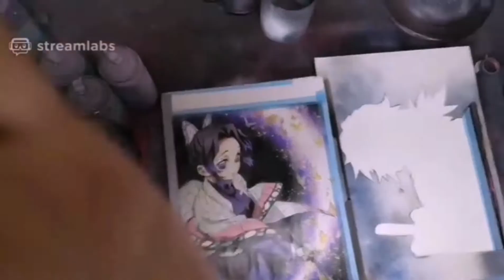鬼滅、胡蝶しのぶ＆冨岡義勇をスプレーアートでかいてみた！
この2人、1枚にかきたかったのよ！！やっとかけました！！！

【YouTubeライブスタート！ライブ時間はお昼です！予めスケジュールをだしますね(*´ω｀*)⠀】

スプレーアーティストとして活動しておりますsatoshiです！宜しくおねがいします！
この作品は私がパフォーマンスで書き上げた作品になります！
スプレーアートとは、市販のスプレー缶を使い数分で幻想的なアートを書くことが出来るパフォーマンスアート！
なので！世界で1枚の作品になります！！
筆を使われるアーティストさんもいますが、元々私のパフォーマンススタイルが身の周りの物を使いパフォーマンスでアートを書く
のこだわりがあるため使うのは紙、スポンジ、蓋なので、筆はつかいません！！
配信でパフォーマンスをみてもらえたら幸せです！
SAP  STAR ART PLAYERS JAPAN  スターアートプレイヤーズ　ジャパン　会長SATOSHI
SAPは日本で輝こうとしているアーティストを応援協力いたします！！

スプレーアート講座

３６０度カメラでのパフォーマンスチャンネル！！

【YouTube Live Start】 The live time is lunch! I'll put out the schedule in advance(*

I am working as a spray artist satoshi! Thank you very much.
This work will be the work I wrote in the performance!
Spray art is a performance art that allows you to write fantastic art in a few minutes using a commercialspray can!
So, It becomes one work in the world!
Some artists use brushes, but my performance style is originally about writing art in performances using things around me.
Because it is paper, sponge, and a lid to use because there is a commitment of, the brush is not used!!
I would be happy if you could see the performance in the delivery!
SAP STAR ART PLAYERS JAPAN Star Art Players Japan Chairman SATOSHI
SAP will support artists who are trying to shine in Japan!!

【 YouTube 라이브 시작! 생방송 시간은 점심! 미리 예약을 하 셨 군요 (* ́ ω ' *) ⠀ 】

스프레이 아티스트로 활동 하 고 있습니다 satoshi! 잘 부탁 합니다!
이 작품은 내가 성능 書 작품입니다!
스프레이 아트는 시판 스프레이를 사용 하 여 몇 분만에 환상적인 작품을 쓸 수 있는 공연 예술!
때문에! 세계에서 단일 작품입니다!!
붓을 쓰는 작가 말도 있지만, 원래 제 성능 스타일이 자신 주위의 물을 사용 성능에 아트를 쓴다
의 조건이 있기 때문에 사용 하는 종이, 스폰지, 뚜껑, 붓은 사용 하지 않습니다!!
배달은 성능을 시도 된다면 행복입니다!
SAP STAR ART PLAYERS JAPAN 스타 아트 플 즈 재팬 회장 SATOSHI
SAP는 일본에서 輝こう로 작가를 응원 협력 하겠습니다!!